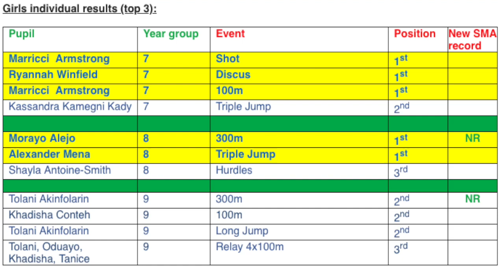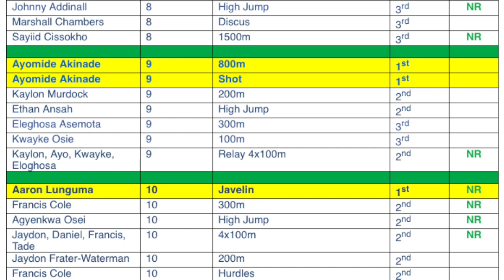Lewisham Athletics Championships 2019